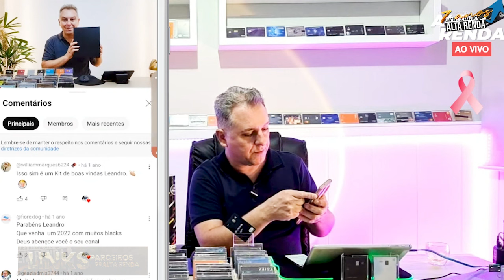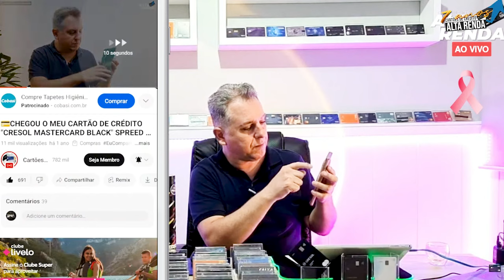💳AMERICAN THE PLATINUM CARD EXPRESS NÃO É O MELHOR PARA SALA VIP, BLACK CRESOL POSSUI O MELHOR KIT!